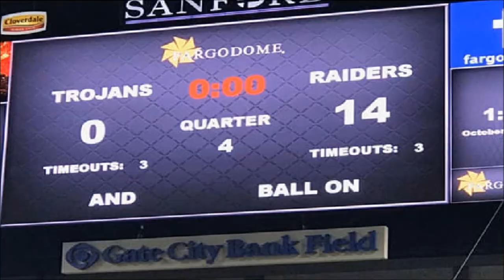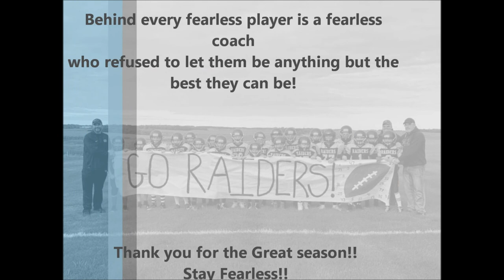2019 LPA Raiders Highlights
2019 Lake Park Audubon 5th/6th Grade FM Athletics Football Highlights

I do not own or claim to own the rights to the music used in this video. MUSIC USED WITHOUT PERMISSION .